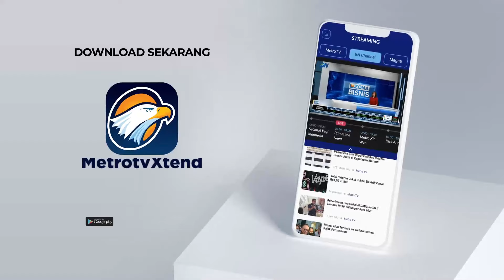Rencana Muhadjir Setelah 'Pensiun' Dari Menko PMK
MetroTV, Menko PMK Muhadjir Effendy layak dinobatkan sebagai 'Panglima Mudik', bahkan ia mengaku tidak pernah mudik sejak menjabat jadi menteri. Seperti apa peran kementeriannya guna memperlancar budaya mudik kali ini?